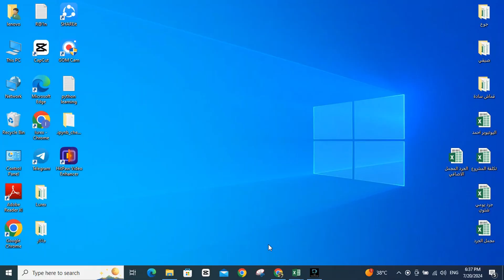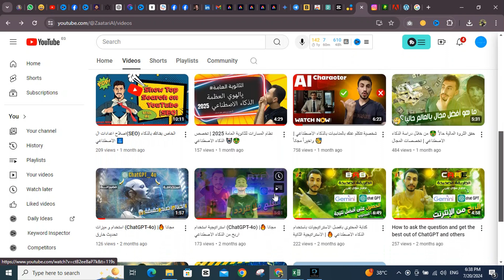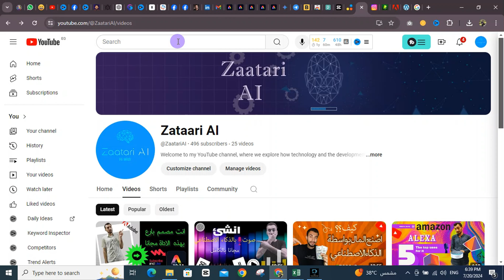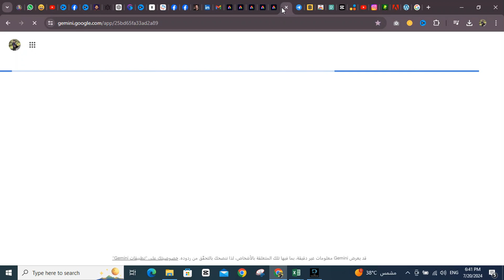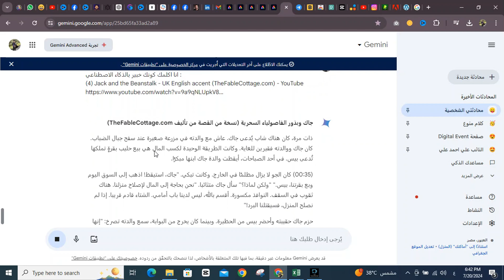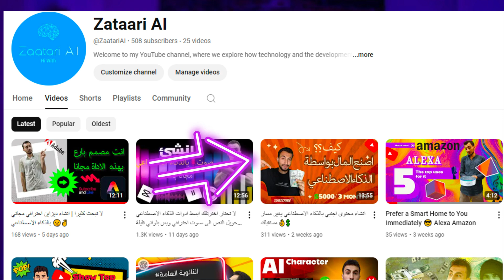لا تحتار هذه افضل اداة لاستخلاص نص الفيديو ✌🏻🔥| مجانية وبالذكاء الاصطناعي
في هذا الفيديو، سنتعرف على **تفريغ الفيديوهات** وكيفية **تحويل الفيديو إلى نص مكتوب** بسهولة ودقة. سنتناول أيضًا **تحويل الصوت إلى كتابة**، و**التفريغ الصوتي للمحاضرات أو الفيديو** باستخدام **الذكاء الاصطناعي**.
ستتعلمون كيفية **تحويل الصوت إلى نص مكتوب** باللغتين العربية والإنجليزية باستخدام **مواقع مفيدة** وأدوات مجانية.

سنستعرض أفضل **موقع لتحويل الفيديو والصوت إلى نص مكتوب مجانًا**، وكيفية **تحويل الصوت إلى نص قابل للتحرير**. إذا كنتم بحاجة إلى **تحويل الفيديو إلى نص مكتوب** لأي غرض، سواء كان دراسيًا أو عمليًا، فسيكون هذا الفيديو دليلكم الشامل لتحقيق ذلك.

سنتعرف أيضًا على خدمة التي تتيح لكم تحويل الفيديوهات والأصوات إلى نصوص مكتوبة باستخدام تقنيات الذكاء الاصطناعي المتقدمة.

تابعوا الفيديو لتكتشفوا **أفضل الأدوات والتقنيات** لتحويل الفيديو والصوت إلى نصوص مكتوبة بجودة عالية وبدقة متناهية.

تفاصيل الفيديو :
00:00 البداية
00:20 معاناة سحب نص الكورسات الاجنبية
00:51 شرح هدية الفيديو
01:43 بداية القسم العملي
05:50 نهاية القسم العملي وبداية شرح استخدامات الاداة

يجب الاشتراك معي  بمواقع التواصل الاجتماعي :
الانستغرام :
وشكرا لدعمكم .